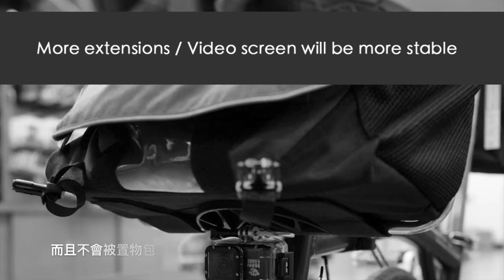BromGo! Carrier Block for brompton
對於每個使用環節都追求完美的BIKEfun研發團隊，

發現原廠的扣具 (Carrier Block)，

不只外觀略為粗糙而且操作使用的方式，尚有改良空間！

BIKEfun在經過長達數個月的設計流程，

甚至出動3D列印來打樣，反覆確認角度與位置，

最終的美好結果，就是這個我們命名為 BromGo! 的新式托座：(BromGo! Carrier Block )